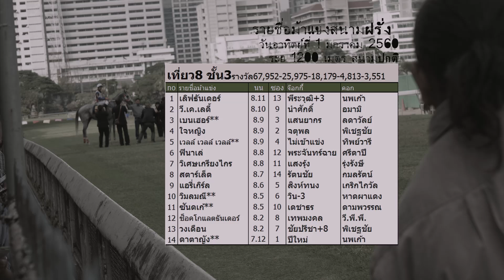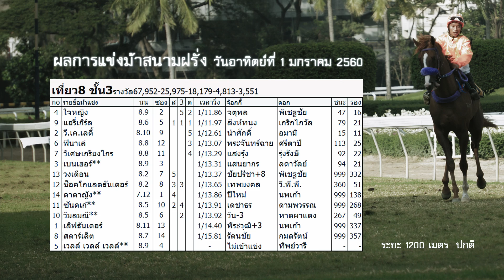ม้าแข่งสนามฝรั่ง 1 มค 60 เที่ยว8 ม้าชั้น3